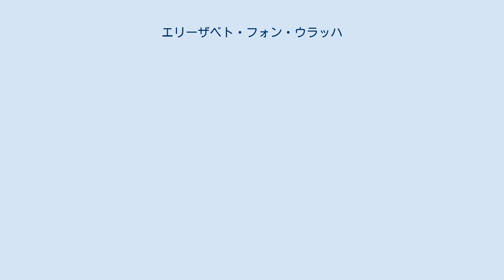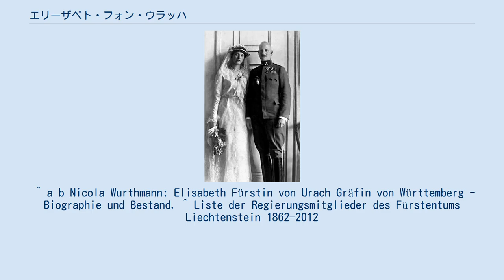エリーザベト・フォン・ウラッハ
エリーザベトと夫のカール侯子、婚礼時の記念写真 エリーザベト・フォン・ウラッハ（Elisabeth Fürstin von Urach, Gräfin von Württemberg, 1894年8月23日 - 1962年10月13日）は、ドイツ・ヴュルテンベルク王国の貴族女性で、リヒテンシュタイン侯子カールの妻。
全名はエリーザベト・アウグステ・マリー・フロレスティーネ・ルイーゼ（Elisabeth Auguste Marie Florestine Luise）。
 ウラッハ公ヴィルヘルム・カールとその最初の妻でバイエルン公カール・テオドールの娘であるアマーリエの間の第2子、次女として、ヴュルテンベルクのリヒテンシュタイン城で生まれた。
1909年までシュトゥットガルトのカトリック中等女学校（Katholische Höhere Töchterschule）で、1909年から1912年までシャルロッテ王妃中等教育学校（Königin-Charlotte-Gymnasium）で学んだ。
1912年に母が死ぬと、公爵家の家政を切り盛りする役目を担い、幼い弟妹達の母親代わりを務めた。
 1913年、プロイセン王子ヨアヒム（ドイツ皇帝ヴィルヘルム2世の末息子）に求婚された。
しかしエリーザベトはプロテスタントに宗旨変えするのを嫌がったので、破談に終わった。
第1次世界大戦中、留守を預かるエリーザベトは、ドイツ軍陸軍中将・第26師団長として各地を転戦していた父との間で多くの文通を交わした。
父娘の書簡は現在、歴史資料としてシュトゥットガルト中央文書館に所蔵されている。
 1921年3月31日にシュトゥットガルトにおいて、リヒテンシュタイン侯子カールと民事婚を行った。
カールはリヒテンシュタイン侯ヨハン2世の甥にあたり、1918年から1920年まで伯父の事実上の摂政を務めていた。
2人の宗教婚は同年4月5日にテーゲルンゼーで執り行われた。
 夫妻は間に2男2女をもうけた。
 ^ a b Nicola Wurthmann: Elisabeth Fürstin von Urach Gräfin von Württemberg - Biographie und Bestand. ^ Liste der Regierungsmitglieder des Fürstentums Liechtenstein 1862–2012